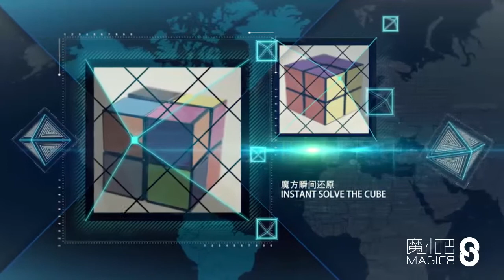One. Two Cube